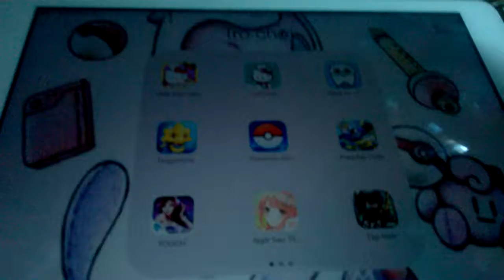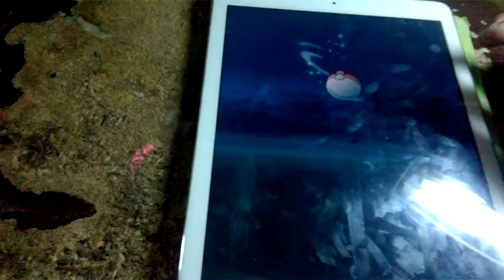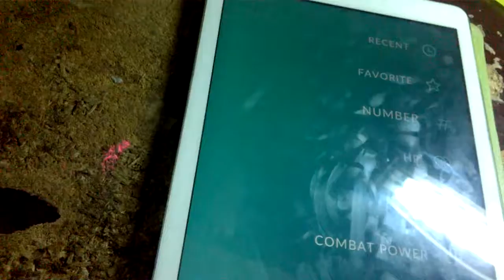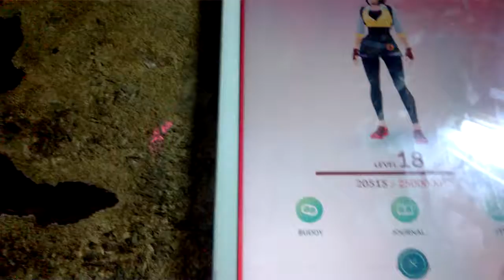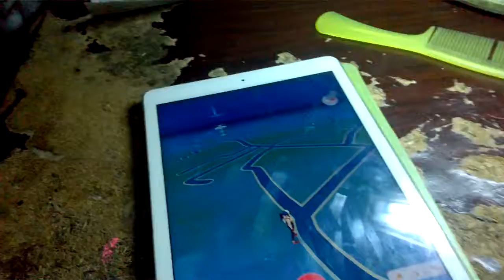Chơi Pokemon Go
Dù nó ko hot nữa nhưng vẫn quay